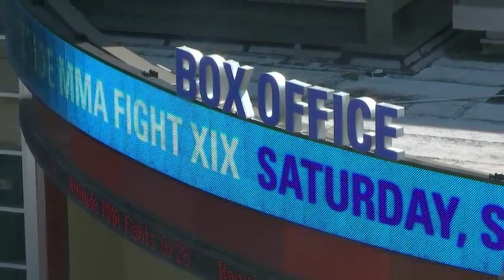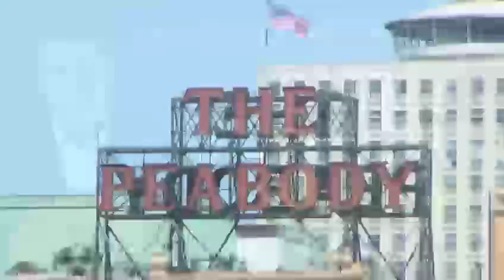Chris Vernon Show - 9/6/19 | SAAAAAAAM EHLIIINGER!!!!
On today's show: Antonio Brown called his boss a cracker, Mitch Trubisky laid an egg, and Devin has a review of NBA2K2020 (3:00).

Spencer Stewart and Graham Rowell are Memphians and members of The Band Camino. They're playing a sold out show tonight at Minglewood Hall. They join the show in-studio (22:00).

Brian Edwards from Vegasinsider.com joins the show to give us 6 picks for the weekend in College Football and a few picks on UFC 242 (52:18) and Vinnie Verno wraps it up with Philanthropy where he has 4 more massacres, bloodbaths and mortal locks (1:19:00).